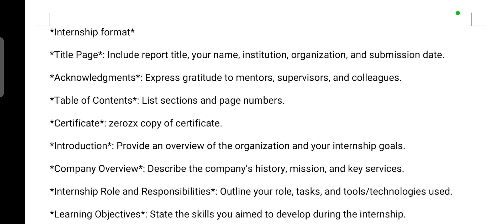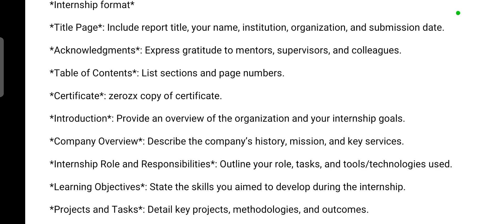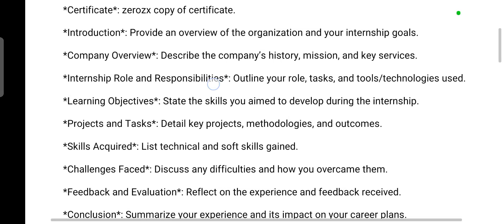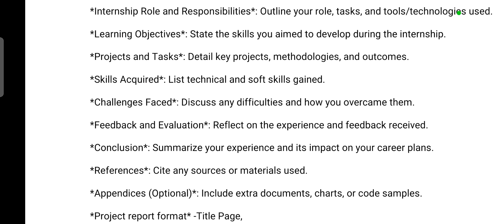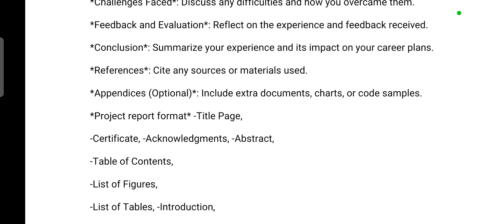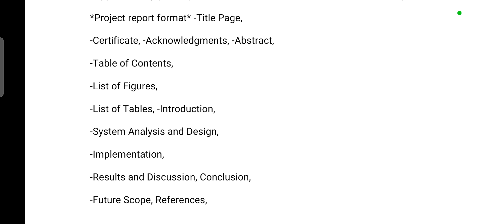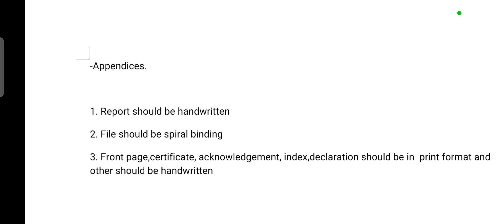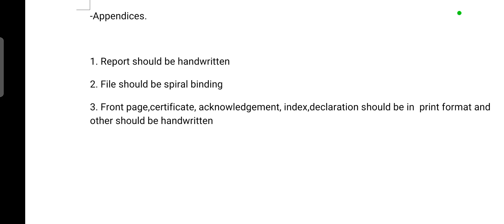Project or internship file format BCA or BSc 5th sem